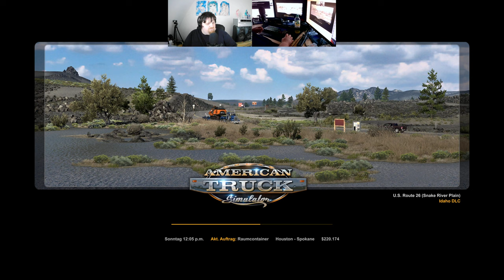Let´s Play ATS - American Truck Simulator #117